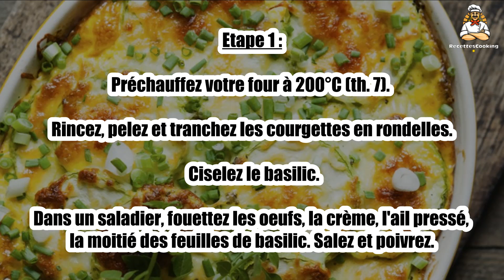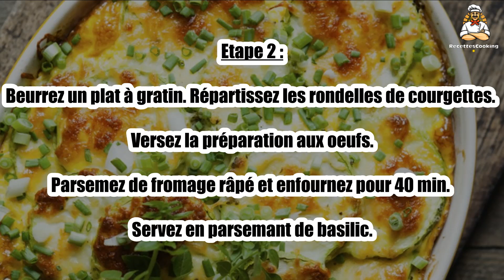Recette : Flan de courgettes au basilic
Bonjour à tous, aujourd’hui recettescooking.com vous présente la recette suivante : Flan de courgettes au basilic

TEMPS TOTAL : 55 min
Préparation : 15 min
Cuisson : 40 min

Ingrédients :

2 Grosses courgettes
2 Oeufs
15 cl Crème
20 g Beurre
1 gousse Ail
4 Brins de basilic
100 g Fromage râpé
Sel
Poivre

Etape 1 : Préchauffez votre four à 200°C (th. 7). Rincez, pelez et tranchez les courgettes en rondelles. Ciselez le basilic.

Dans un saladier, fouettez les oeufs, la crème, l'ail pressé, la moitié des feuilles de basilic. Salez et poivrez.

Etape 2 : Beurrez un plat à gratin. Répartissez les rondelles de courgettes. Versez la préparation aux oeufs.

Parsemez de fromage râpé et enfournez pour 40 min. Servez en parsemant de basilic.

Etape 3 : Le conseil : Vous pouvez également ajoutez quelques brins de ciboulette ciselée dans la préparation.